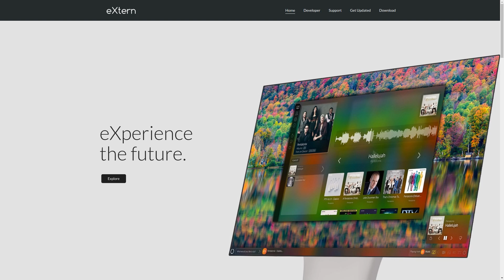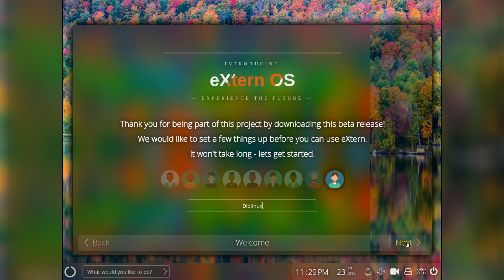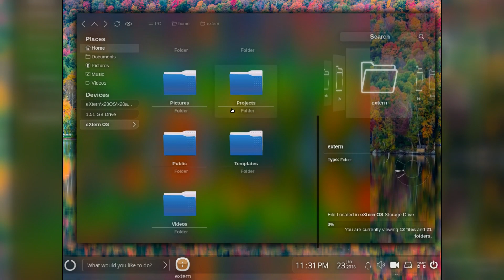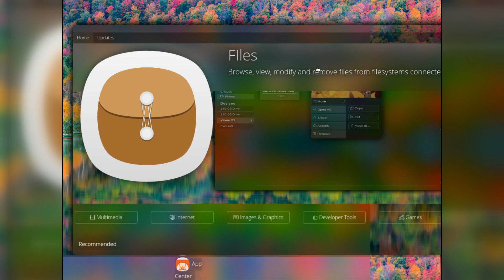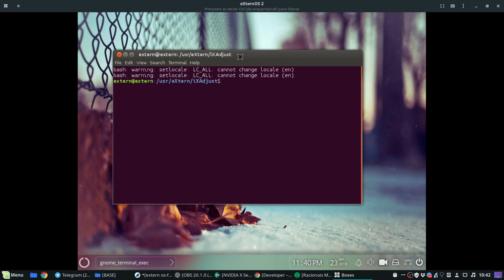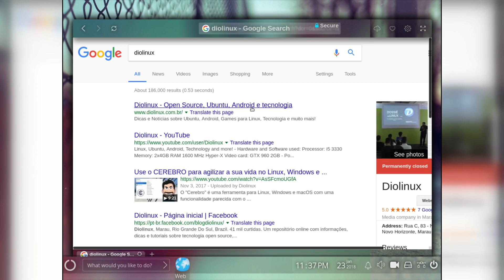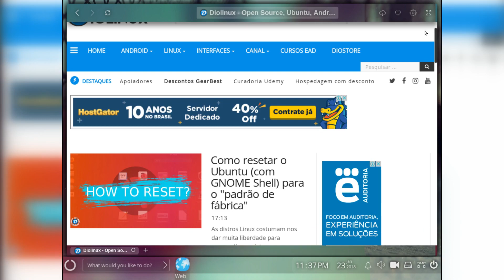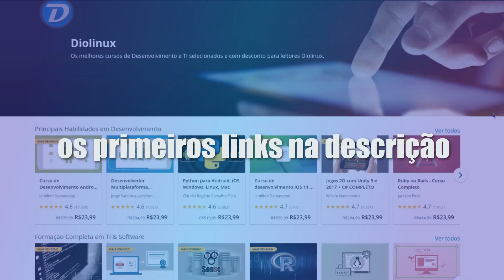eXternOS - Review (Deepin+Windows 10?)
O eXternOS é um projeto de distribuição Linux baseada no Ubuntu com uma interface muito bela construída com tecnologia Node.JS. Com muito blur e aplicativos que "combinam" com a interface, ele pretende entregar uma experiência muito diferente e refinada para o usuário final, no entanto, o projeto ainda carece de muita lapidação para chegar perto do "usável". Confira a review completa.